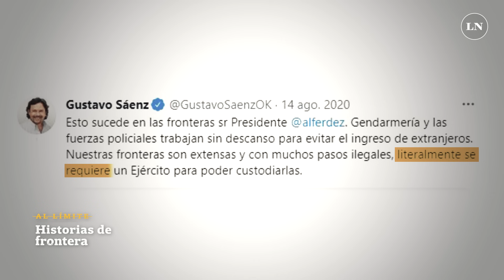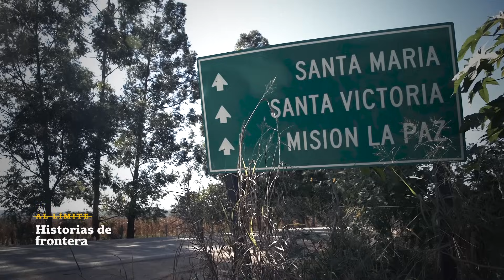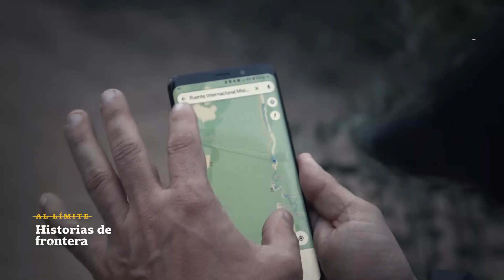Aguas Blancas: el lugar de la Argentina donde los contrabandistas imponen sus reglas